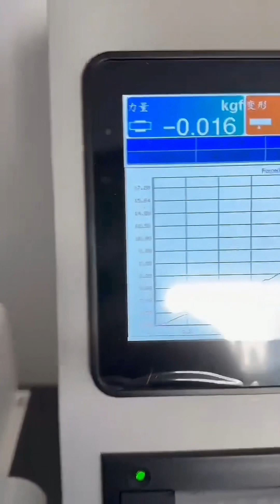Dây câu của 2024 đã bắt đầu.